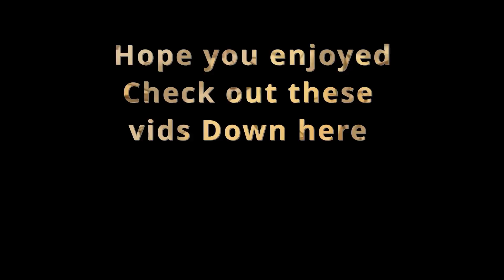But There's One Thing A Saiyan Always Keeps HIS PRIDE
I go through too much pain making these videos but I love this game too much to just quit it so bluck it we ball

Been having a tough week but shoutout to my boy for giving my my favorite candy literally made my day.